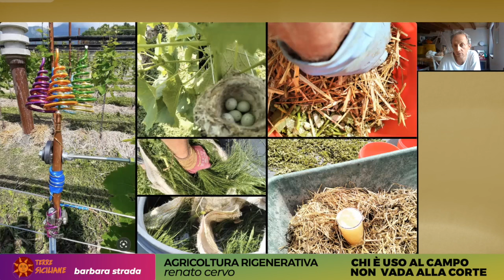Agricoltura Rigenerativa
Registrazione del 26 giugno 2024 dell'incontro organizzato da barbara strada di "Agricoltura Rigenerativa" con renato cervo, noto Chef e Pasticcere di altissimo livello di origini bellunesi che cinque anni fa, insieme a sua moglie, hanno deciso di trasformare un prato vicino alla loro casa in un vigneto, coltivandolo con metodi totalmente naturali per creare un legame tra spirito e mente.

Descrivendo l'uso dell'elettrocoagulazione e del magnetismo renato ci ha spiegato come migliorare la crescita delle piante e aumentarne la resistenza alle malattie. Questi metodi includono l'uso di basalto e quarzo per amplificare l'energia tellurica e l'impiego di filtri per monitorare i livelli energetici.

Inoltre, renato ha spiegato come utilizza materiali naturali, come la pacciamatura con paglia e l'uso di microrganismi benefici, per migliorare la salute del suolo e la vitalità delle piante. La paglia, per esempio, aiuta a prevenire le malattie e arricchisce il terreno con sostanze nutritive nel tempo.

Il vigneto di renato, che ha un'area di circa mezzo ettaro, utilizza anche i nodi di Hartman e i menhir per amplificare e gestire i flussi energetici, creando un ambiente favorevole per le viti. Questo processo aiuta a convertire le energie geopatiche negative in energie benefiche.

È importante iniziare con piccoli passi gestibili e di integrare gradualmente le pratiche rigenerative, l'esperienza di renato può essere molto utile per altri viticoltori affinché seguino il suo esempio e coltivino con amore e rispetto per la natura.

IAM-gdp-07251962